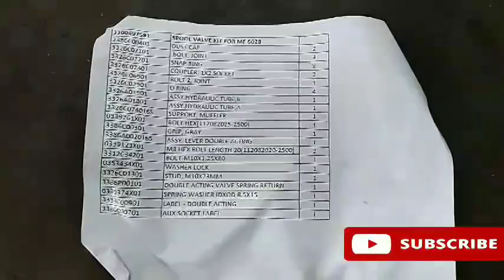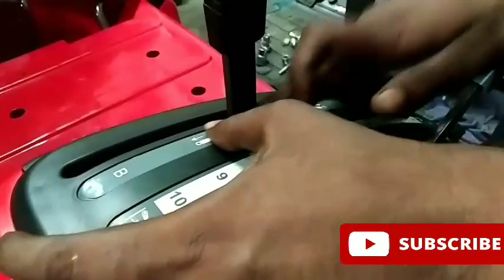Massey Ferguson 6028 Tractor Spool Valve Kit Setting & Fitting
About Videt :- Iss video mein tractor spool valve kit, mb plough kit, reversible plough kit, palti nagar kit ko kaise fit kiya jata hai aur uski setting kaise karni hoti hai wo bataya gaya hai

About Massey Ferguson 6028 New Model 2021 🇮🇳 Indias First Compact Utility Tractor :-
1) Massey Ferguson 6028 Mini Tractor Has 3 Cylinder Engine Of Capacity 1318 Cc
2) Massey 6028 Tractor is 28 Hp Mini Tractor and Power Take Off Pto Hp is 24 Hp
3) Massey Ferguson 6028 Is Single Clutch Tractor
4) Massey Ferguson 6028 Mini Tractor Comes with 6 F + 2 R GearBox combination
5) Massey 6028 Tractor Is Power Steering 4 Wd Tractor
6) Massey Ferguson 6028 Mini Tractor Hydraulics Lifting capacity or Pulling Capacity Is 739 Kg
7) Massey Ferguson 6028 Mini Tractor Price In India Is Rs 5.50 Lakh - Rs. 5.75 Lakh

Topics covered Or queries solved :-
1) massey ferguson 6028
2) massey ferguson 6028 Spool Valve Setting
3) massey ferguson 6028 4wd Tractor Spool valve fitting
4) massey ferguson 6028 tractor spool valve
5) massey ferguson 6028 28 hp tractor
6) massey ferguson 6028 mb plough kit setting
7) massey ferguson 6028 reversible plough setting
8) 6028
9) 6028 massey ferguson
10) 6028 tractor
11) 6028 massey
12) 6028 massey ferguson spool valve setting
13) 6028 massey ferguson hydraulics setting
14) massey 6028
15) massey 6028 mini tractor
16) massey 6028 mini tractor price in india
17) massey 6028 tractor
18) massey 6028 price in india
19) massey 6028 demo
20) massey 6028 price
21) massey 6028 specification
22) mf 6028
23) mf 6028 tractor hindi
24) mf 6028 tractor
25) mf 6028 tractor price
26) mf 6028 review
27) mf 6028 tractor price in india
28) mf 6028 demo
29) mf 6028 full specifications
30) massey ferguson india
31) tractor spool valve
32) tractor spool valve explained
33) tractor spool valve kit
34) tractor spool valve leaking
35) tractor spool valve covers
36) spool valve
37) spool valve in hindi
38) spool valve repair
39)spool valve hydraulic
40) spool valve tractor
41) mb plough setting

Tech Indian Makers Initiative Is To Provide Best Information Of Tractor In Global Market By Giving Demos of Tractors & Various Farm Equipments For Commercial & Agricultural Purpose.

The Key Objective Of Tech Indian Makers Is To Empower Farmers Of Our Beautiful Incredible India 🇮🇳 By Educating Farming Community With Right Technology For Better Efficiency & Commercial Financial Savings.

Tech Indian Makers Offers Demos Of All Leading Tractor Brands & Farm Equipments By All Reputed National & Global Manufacturers.